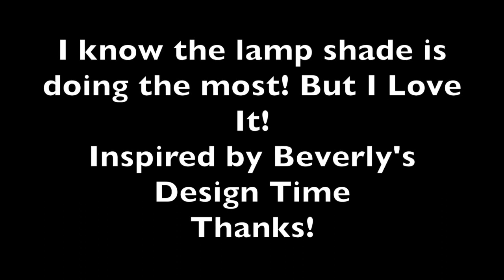DIY | Bling Lamp Shade and Picture Frame Video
DIY | Bling Lamp Shade and Picture Frame Inspired by Beverly's Design Time.Video